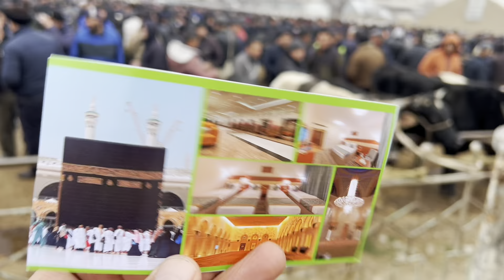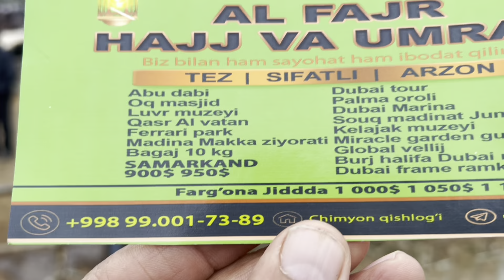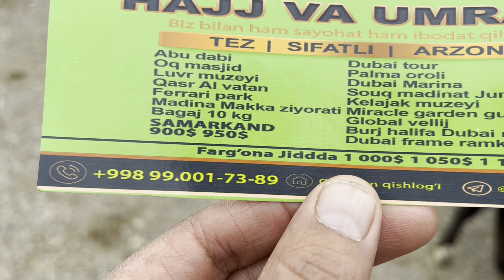BEHIZOR CHORVA BOZORI ZO'R BULDI. Hammasidan Bor . 16,02,2024